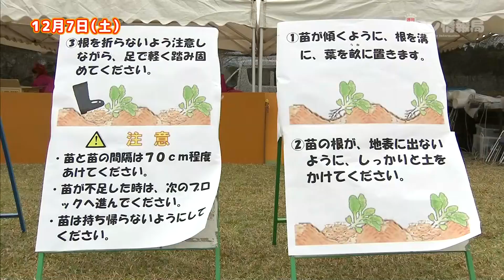『手打ちで年越しそば』『菜の花の植え付け作業』『第10回 新富町長杯九州各県対抗少年相撲大会』「ジモ通」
《ジモ通》
これを見て”地元の情報通”になろう！

２０１９年１２月１１日（水）ＯＡ【前半】

Topic①『手打ちで年越しそば』（赤江公民館 料理実習室）
Topic②『菜の花の植え付け作業』（西都原古墳群イベント広場）
Topic③『第10回 新富町長杯九州各県対抗少年相撲大会』（三納代運動広場）

スタジオ出演：さとうくみこ、佐藤利洋（嫁恐竜）